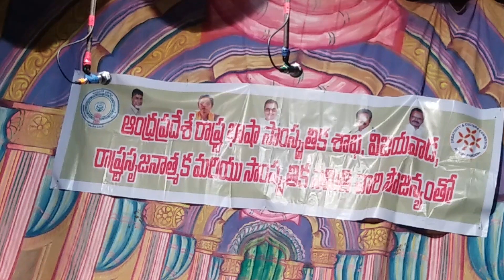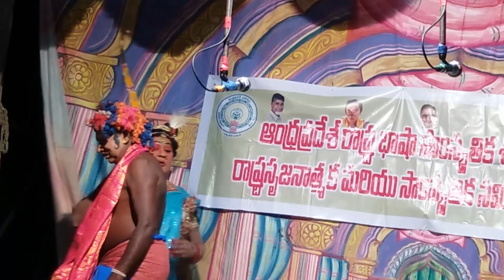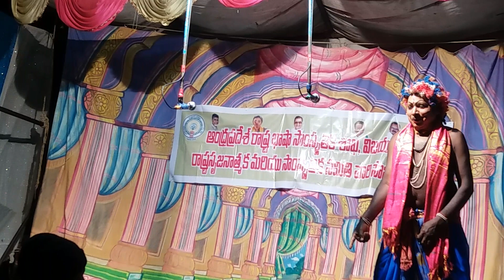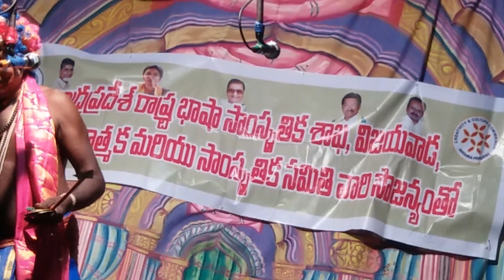chenchu lakshmi natakam చెంచులక్ష్మీ నాటకం p . రాంబాబు – 9948567091